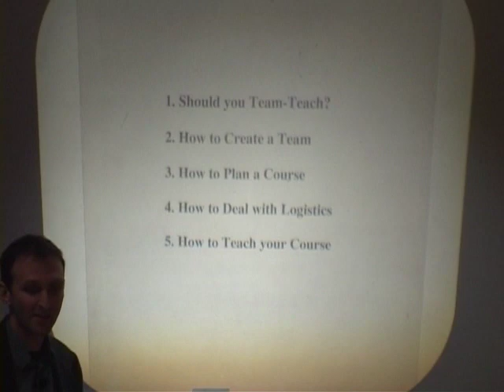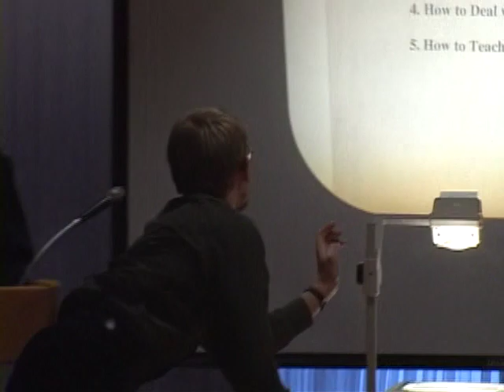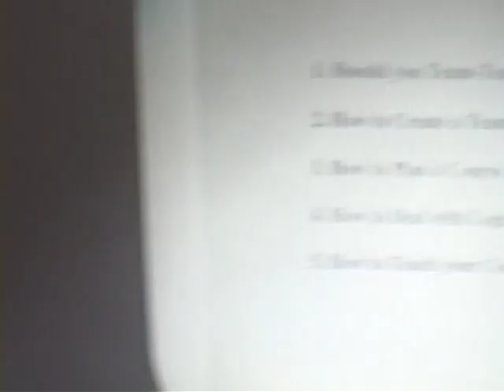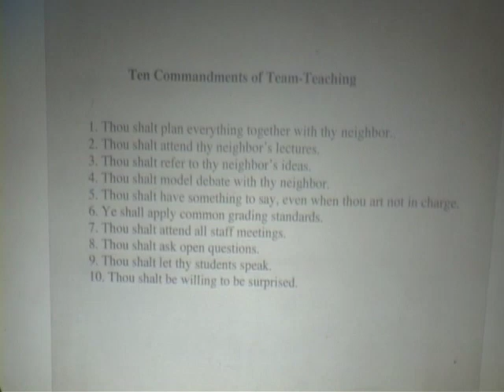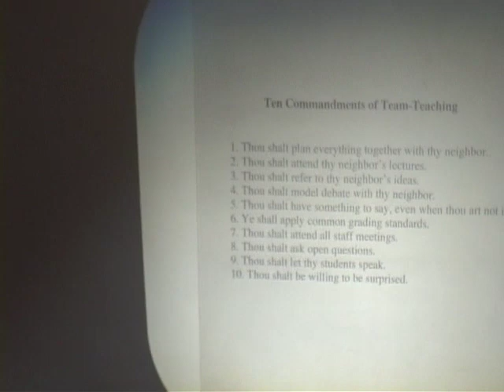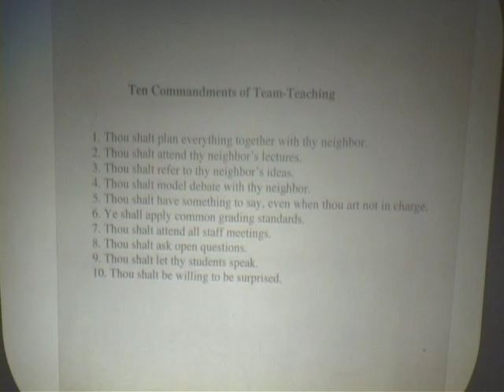"Challenges and Rewards of Team-Teaching" By Professors Lanier Anderson and Joshua Landy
Award-Winning Teachers on Teaching
Professor Lanier Anderson of Philosophy
Professor Joshua Landy of French and Italian